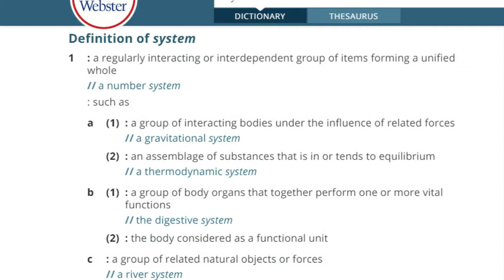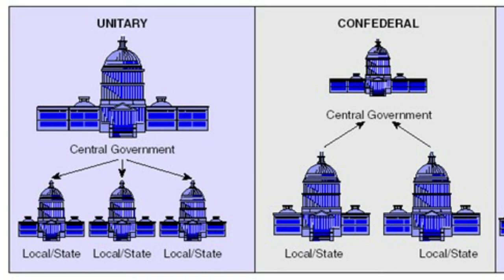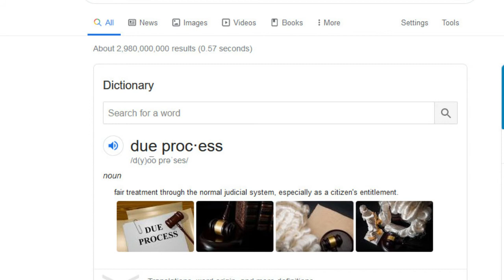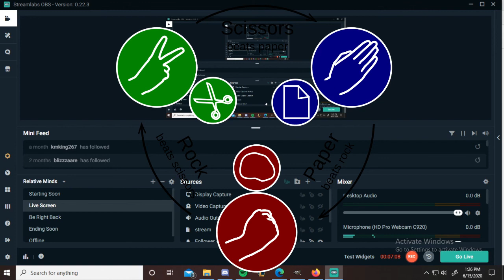Ludology: Are Games Systems? Are Systems Games?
This video sets out to explain the correlation between games and systems, drawing parallels between how games work and how systems work. Within this video we explain what it means for something to be systemic and how people try to change things that are seen as systemically bad.